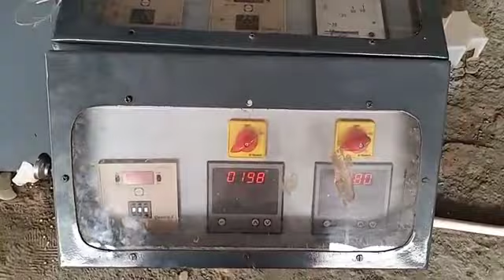interlocking tile block plastic injection moulding machine Vishwakarma plastic machinery 9910838282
interlocking plastic injection moulding machine Vishwakarma plastic machinery 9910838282